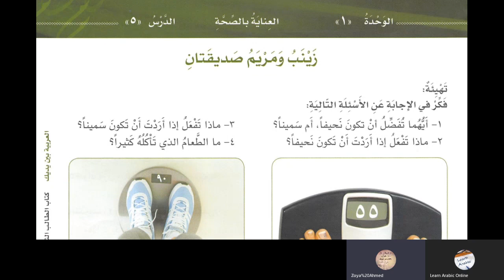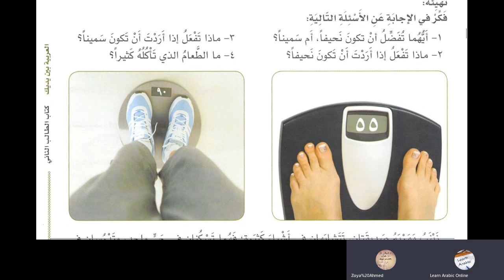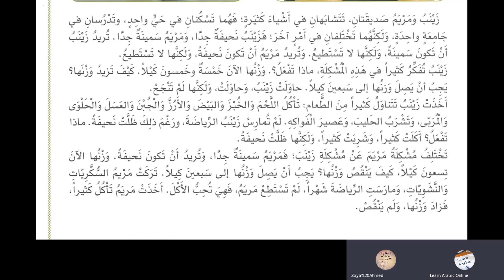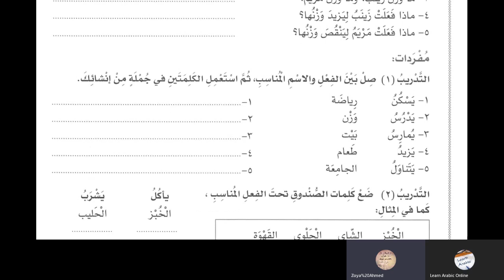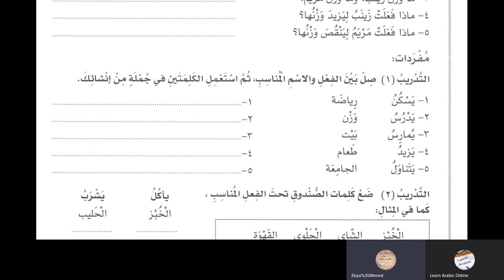Lesson 5 Al Arabiyyah Bayna Yadayk Book 2 Part 1 in Urdu Language